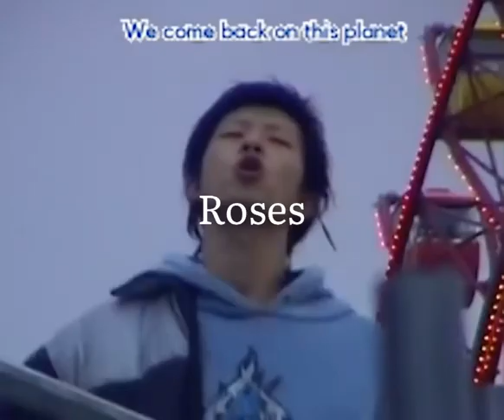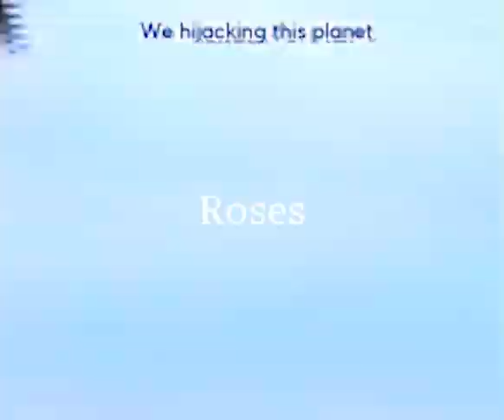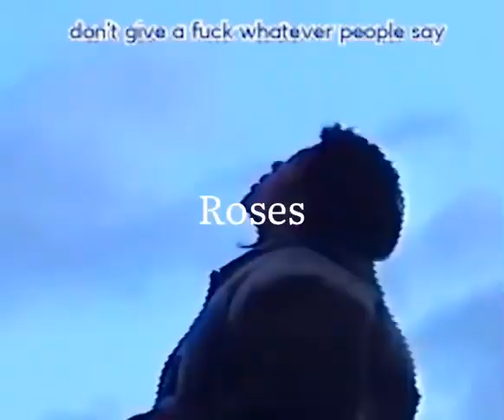[SOLD] Tohji X gummyboy X Mallboyz TypeBeat "Roses" Prod Live4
BPM 157 KEY Ama

このビートはApple Music,Spotify,youtube(収益化設定あり）など利益が発生するプラットフォームへのリリース、バックグランドミュージック、広告等に使用する場合ビートの購入(営利使用の場合1000円,独占使用の場合5000円)が必要ですので、上記に記載しているInstagram,Twitterに連絡お願い致します。
パラデータも併せて送付いたします。

非営利使用の場合はタイトル(曲名)に(Prod.Live4)と記載してください。